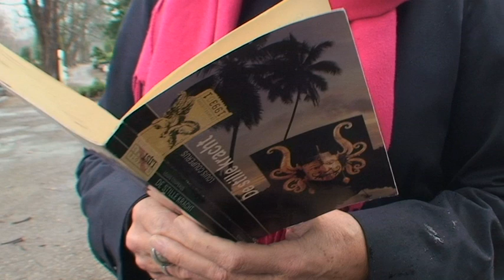Louis Couperus (1863-1923) | Den Haag, Nederland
Door zijn literaire werken, maar ook door zijn verschijning geniet hij grote bekendheid. Mede-dandy Oscar Wilde is lovend over Footsteps of Fate, de Engelse vertaling van Noodlot.